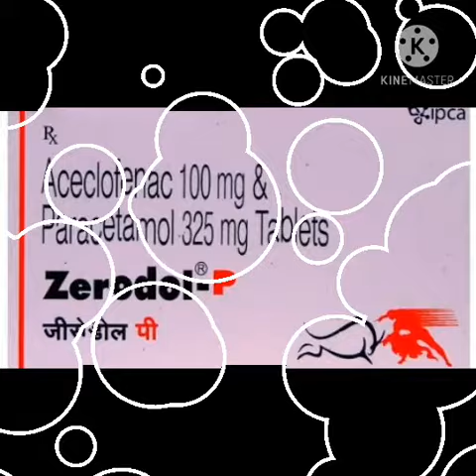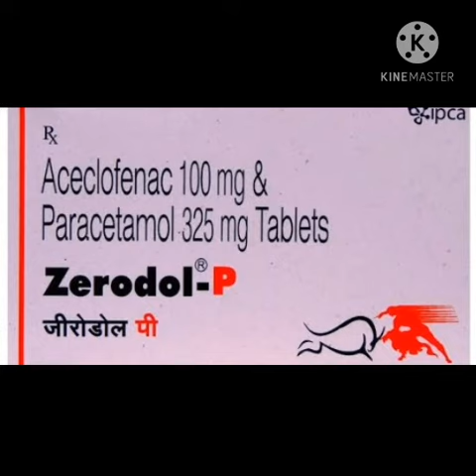Zerodol -p Aceclofenac 100mg & Paracetamol 325mg Tablets